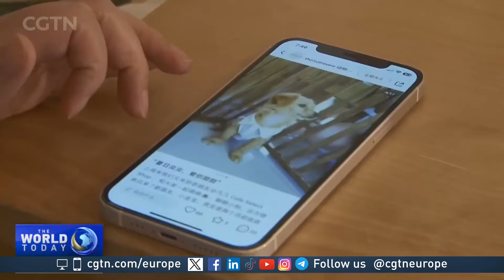China’s pet industry going wild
China’s pet industry has grown in leaps and bounds. Last year, it was worth $40 billion.

It’s catering to an increasing number of pet owners, many of whom are in their twenties.

Shops, cafes and even museums are getting involved.